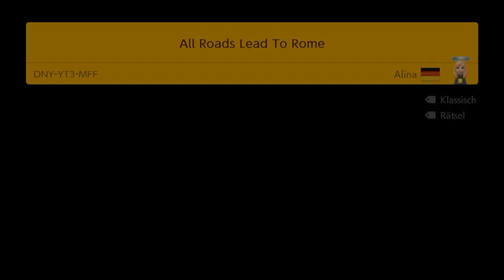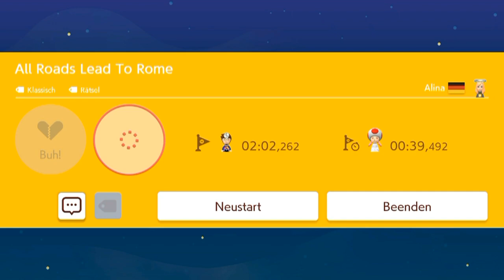[81] Viele Wege führen zum Cheese || Super Mario Maker 2 (Blind) – Let’s Play